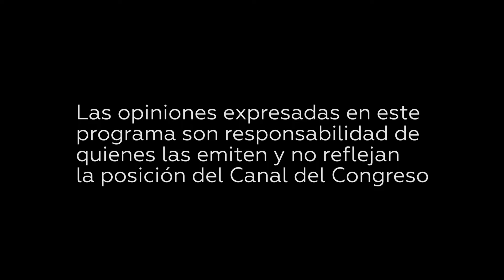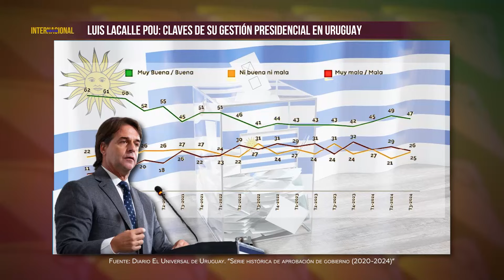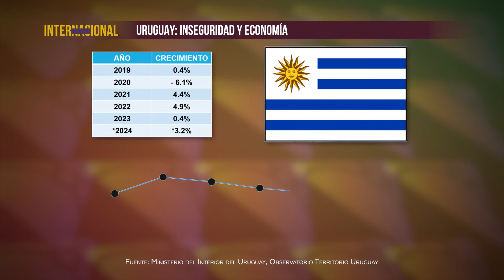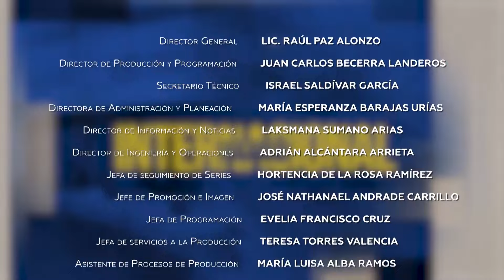Vértice internacional - Elecciones en Uruguay 29/10/2024